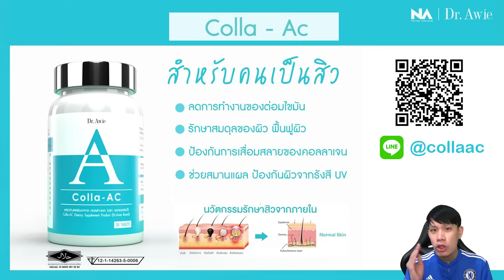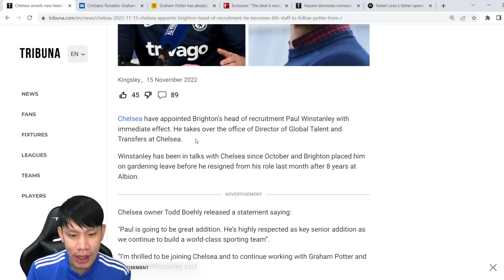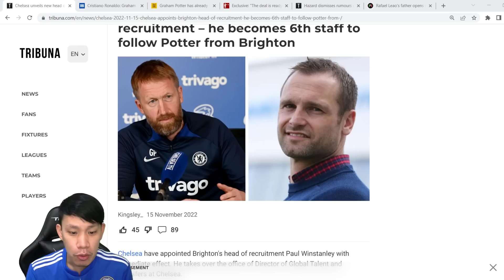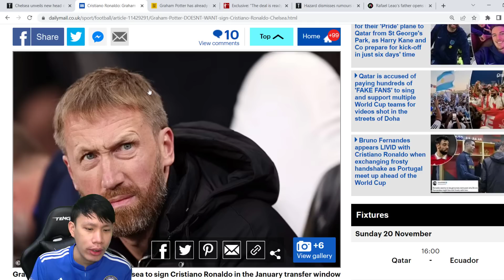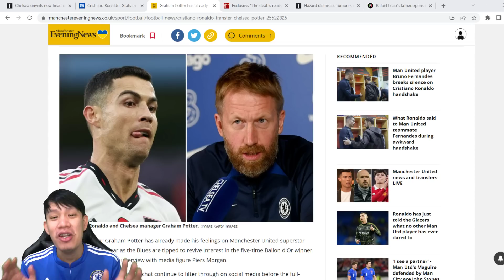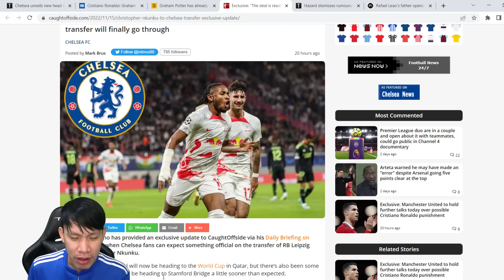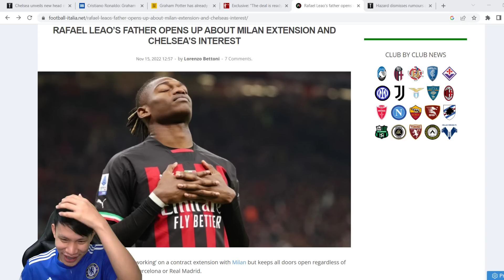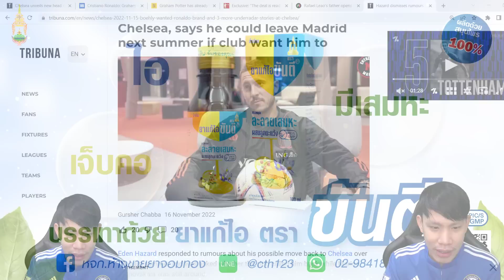สื่อจับไต๋พอตเตอร์อาจชอบโด้-อาซาร์เปิดใจข่าวกลับสิงห์ | สรุปข่าวเชลซี 16.11.65